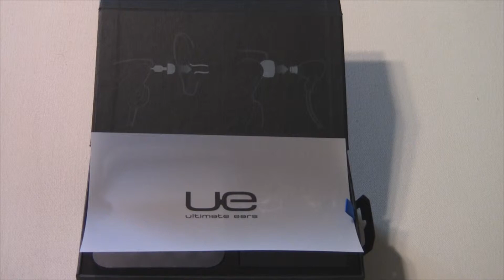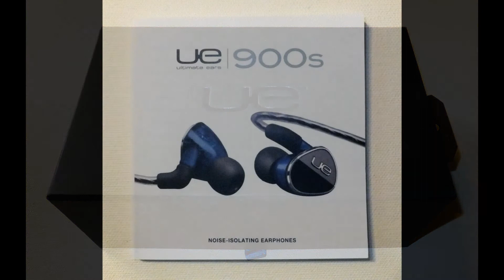ultimateears 900s Opening The Box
This video showcases the content of the Ultimate Ears 900s ear buds.  These are very high end, and as to be expected, they come with a plethora of extras.  This is luxury in many ways.  Check out my reviews to see if these are the right ones for your audio needs.